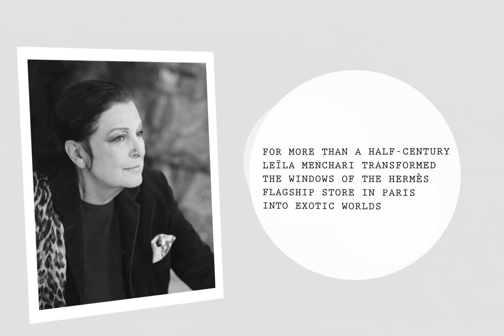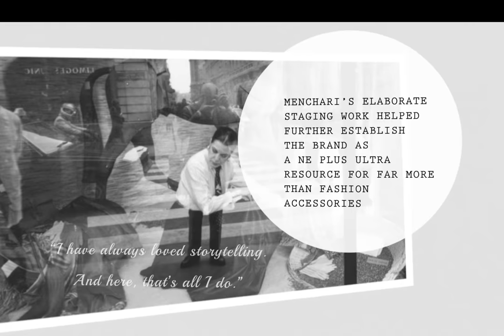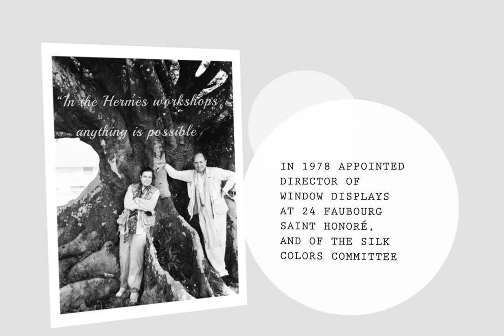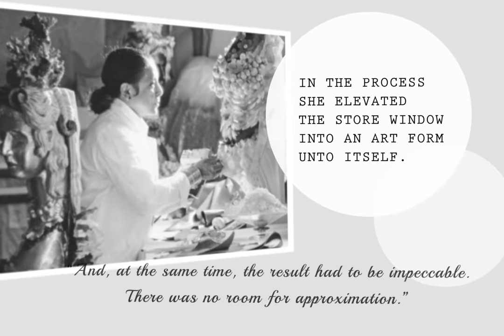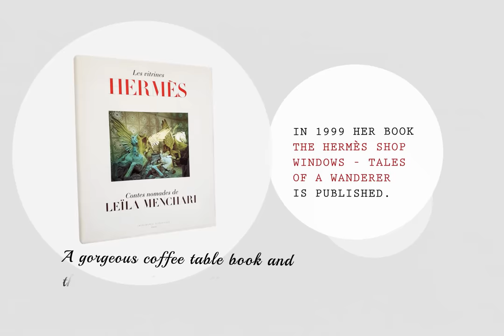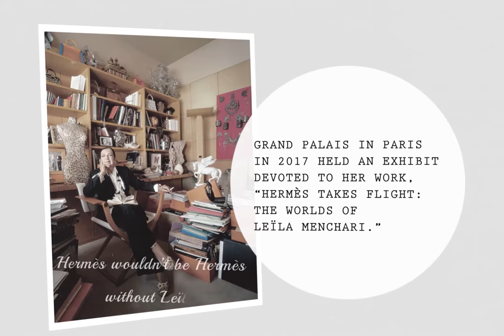The worlds of Leïla Menchari • MIGHTYCHIC •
15 years of experience speaks for itself as our cherished customers receive second to none service throughout the process of their acquisitions and beyond.